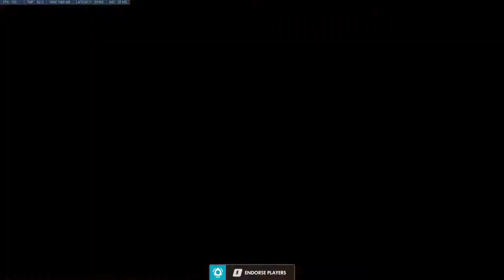First Time Playing OVERWATCH in Centuries...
overwatch as an old man rediscovers his undying love for overwatch only to be hopelessly crushed by overwatch from his own incompetence playing overwatch